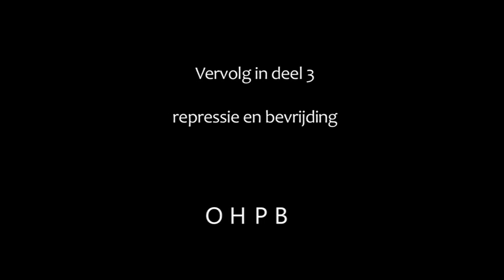Marinus (Rien) van Gurp - Deel 2 De eerste oorlogsjaren